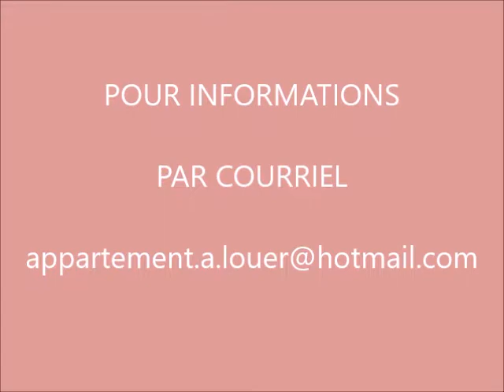Maison en rangée à louer Lévis St-Jean-Chrysostome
Belle maison de ville à louer dans le secteur St-Jean-Chrysostome à Lévis sur 2 étages.